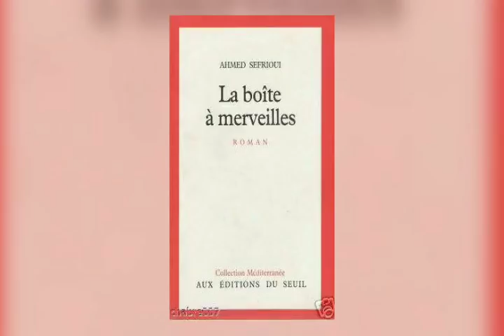الجزء الرابع | قصة صندوق العجب , la boite à merveilles .